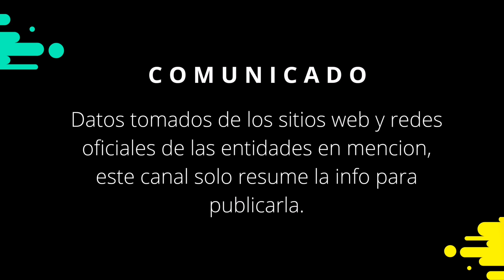11 AM Resultados Loto Nicaragua 18 de Julio de 2022